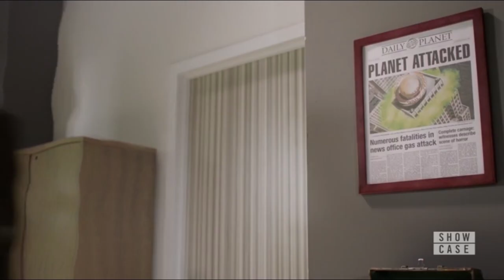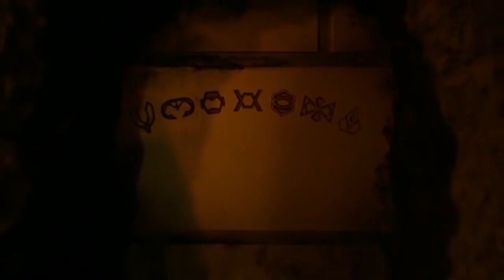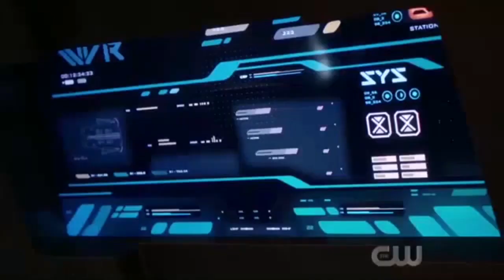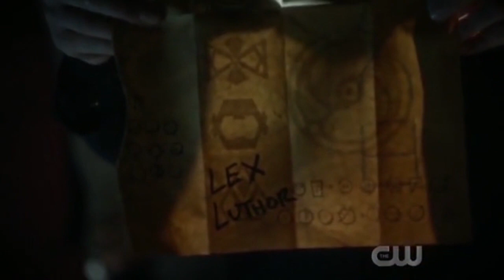Crisis On Infinite Earth PART 1 RECAP || Arrowverse || CW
The Arrowverse crossover event is here and part 1 of that is summarised in this video.

Folow me on instagram @aman_pandey08